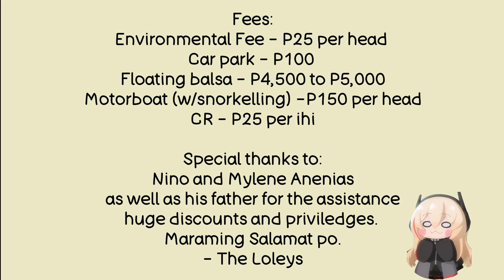The Loleys Matabungkay adventure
Loleys birthday special @ Matabungkay Lian, Batangas